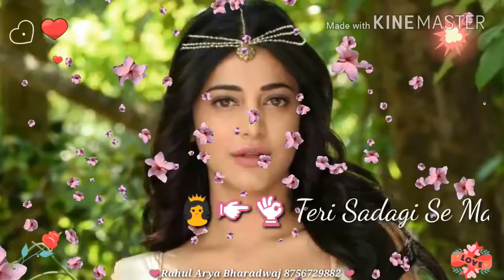💖Awesome,,❤ Status,,💕Romantic,💕for whtsapp🌸Video💕w1